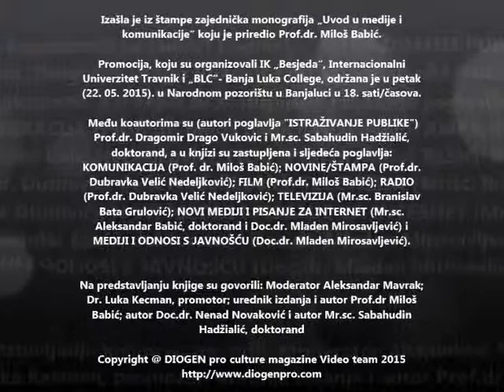"UVOD U MEDIJE I KOMUNIKACIJE"...Osam koautora...Uredio Prof.dr. Miloš Babić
Izašla je iz štampe zajednička monografija „Uvod u medije i
komunikacije“ koju je priredio Prof.dr. Miloš Babić.

Promocija, koju su organizovali IK „Besjeda“, Internacionalni
Univerzitet Travnik i „BLC“- Banja Luka College, održana je u petak
(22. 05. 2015). u Narodnom pozorištu u Banjaluci u 18. sati/časova.

 Među koautorima su (autori poglavlja "ISTRAŽIVANJE PUBLIKE")
Prof.dr. Dragomir Drago Vukovic i Doc.dr. Sabahudin Hadžialić, a u knjizi su zastupljena i sljedeća poglavlja:
KOMUNIKACIJA (Prof. dr. Miloš Babić); NOVINE/ŠTAMPA (Prof.dr.
Dubravka Velić Nedeljković); FILM (Prof.dr. Miloš Babić); RADIO
(Prof.dr. Dubravka Velić Nedeljković); TELEVIZIJA (Mr.sc. Branislav
Bata Grulović); NOVI MEDIJI I PISANJE ZA INTERNET (Mr.sc.
Aleksandar Babić, doktorand i Doc.dr. Mladen Mirosavljević) i
MEDIJI I ODNOSI S JAVNOŠĆU (Doc.dr. Mladen Mirosavljević).

Na predstavljanju knjige su govorili: Moderator Aleksandar Mavrak;
Dr. Luka Kecman, promotor; urednik izdanja i autor Prof.dr Miloš
Babić; autor Doc.dr. Nenad Novaković i autor Doc.dr. Sabahudin
Hadžialić.